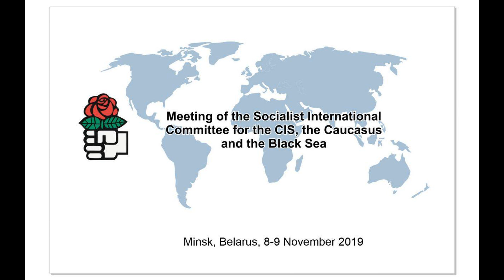Николай Статкевич || Всегда лучше разговаривать, чем стрелять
Для нас Комитет Социнтерна — это международная площадка, чтобы говорить о проблемах нашей страны. Это социал-демократическая семья. Мы ищем поддержки и солидарности. Мы её неоднократно получали.

У нас очень конфликтный регион. Здесь четыре делегации из стран, воюющих между собой. Непримиримые, конфликтные позиции. Но всегда лучше разговаривать, чем стрелять.

Здесь есть возможности решать и гуманитарные вопросы. Например, на предыдущем заседании Комитета я предложил обратиться к президентам России и Украины об обмене всех удерживаемых граждан этих стран. Была реакция, президент Порошенко сразу же после этого обратился к Путину. Через год этот вопрос был решён.

Может быть, такие вопросы найдутся между Арменией и Азербайджаном. Мы проводили встречи в Баку с участием армянской делегации. Это был первый официальный приезд армян туда за десятилетия. И в Ереване с азербайджанской делегацией. Там даже были акции протеста. Мы начали этот диалог.

Немножко утихли страсти между израильтянами и палестинцами. Даже встречи провели на территории Палестины и Израиля. Это заслуга генерального секретаря Социнтерна Луиса Айялы. Это была уникальная встреча. Они пытаются мирно решать свои вопросы. Они договорились о том, что нужно строить два независимых государства.